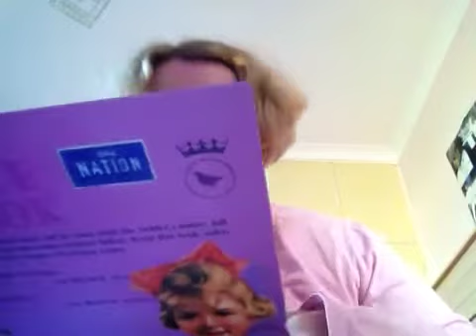Vickyb's gentleman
Rap